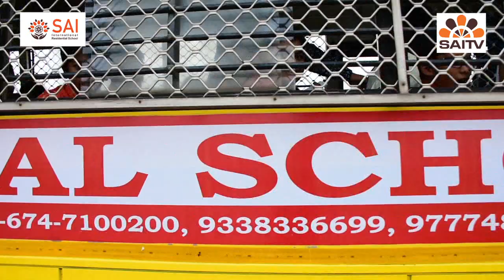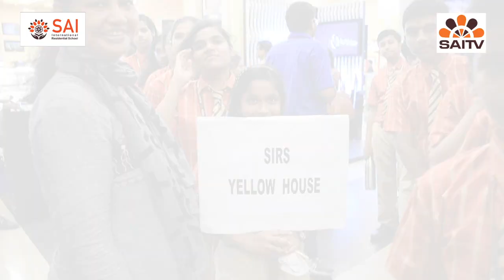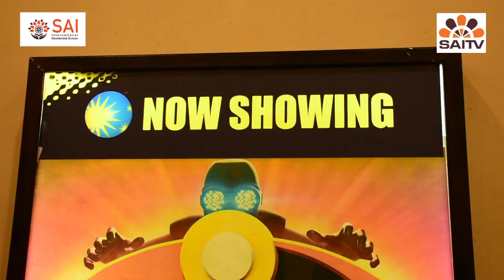SIRS Students on a Weekend Movie Outing